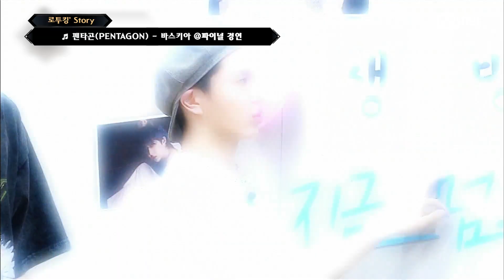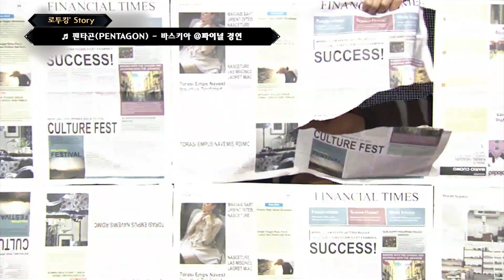[로투킹' Story] ♬ 펜타곤(PENTAGON) '바스키아' @ 파이널 경연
킹덤으로 가려는자, 살아남아라!
Mnet ‹로드 투 킹덤(Road to Kingdom)›